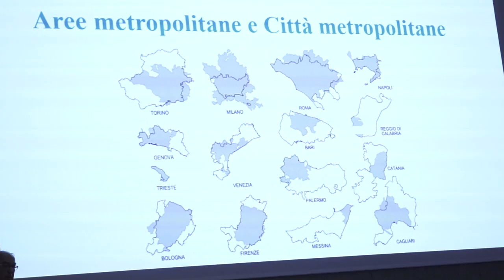Il futuro è metropolitano: sindaci a confronto sulle strategie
Giovedì 2 Maggio, I sindaci di Torino Chiara Appendino, di Milano Beppe Sala, di Genova Marco Bucci e di Bari Antonio Decaro anche nella sua veste di presidente nazionale dell'ANCI  si sono confrontati nell'aula magna gremita alla Cavallerizza sul tema dello sviluppo, del ruolo e del futuro delle Città metropolitane in Italia, moderati da Luca Ferrua  del quotidiano La Stampa.
L'occasione nasceva dalla presentazione dello studio  Atlas  a cura del Comitato Giorgio Rota e di Urban Center Metropolitano Torino , con la collaborazione della Università degli Studi di Torino  e del Politecnico di Torino: m appe e dati statistici per raccontare ed analizzare in dodici capitoli Torino e la prima cintura (14 Comuni), esaminando l'età della popolazione, la presenza di  stranieri, l'andamento dell'economia prima fra tutti la crescita dell'offerta e della domanda turistica. l'atlante Atlas è  frutto del lavoro degli ultimi  due anni e si rivolge ad attori locali, esperti, cittadini interessati ad approfondire i tanti temi che definiscono il sistema urbano torinese.
Il progetto Atlas Torino  (anche in collaborazione con gli studenti dello IED) vuole offrire ai residenti ma anche ai turisti spunti di riflessione su come si vive il territorio, partendo da capitoli come lavoro, welfare, istruzione e mobilità.